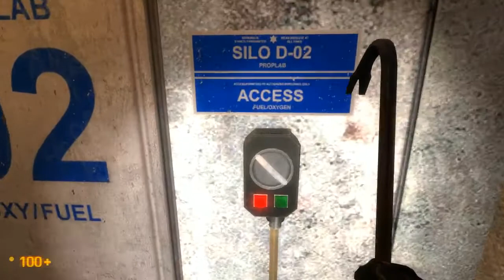Black Mesa: Walkthrough 5 (Unedited Twitch.TV Footage)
Continuation of the main campaign.